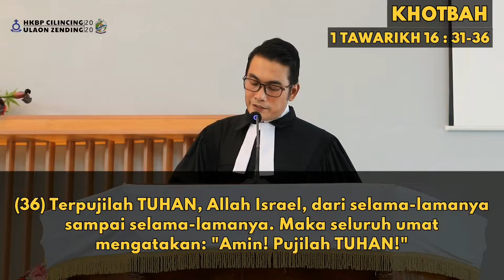KHOTBAH MINGGU "FOKUS PADA PERBUATAN ALLAH" (PDT. ROBINSON S. BATUBARA, MTh) - 03 MEI 2020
Topik : "Bersorak-sorai bagi Allah, Hai Seluruh Bumi"
1 Tawarikh 16 : 31-36
Minggu Jubilate